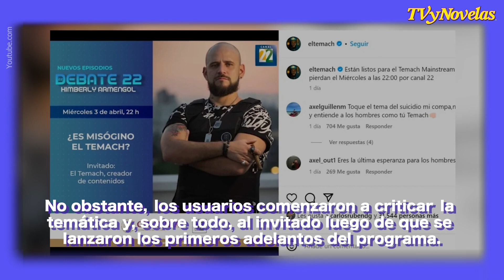¿Por qué cancelaron el programa con El Temach en Canal 22? Esto sabemos | TVyNovelas